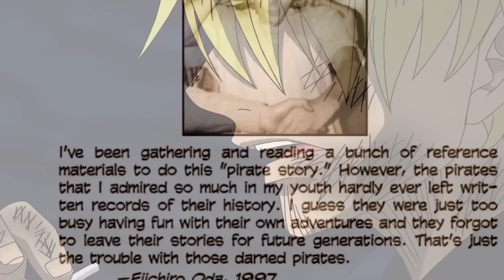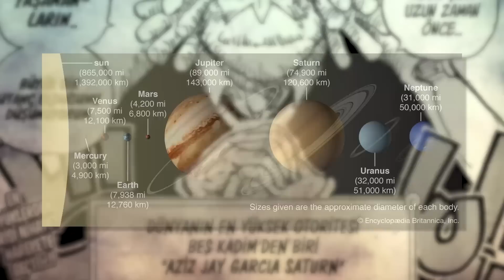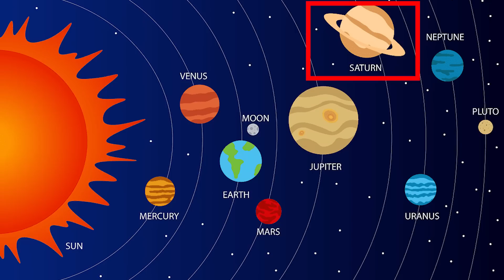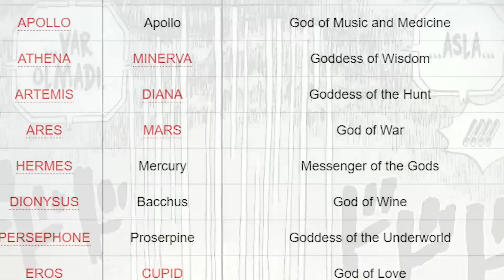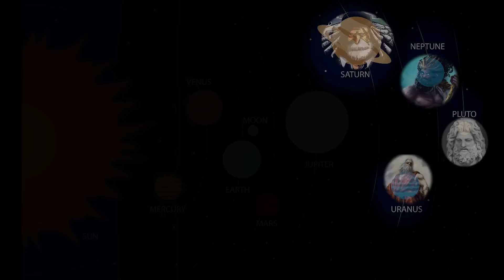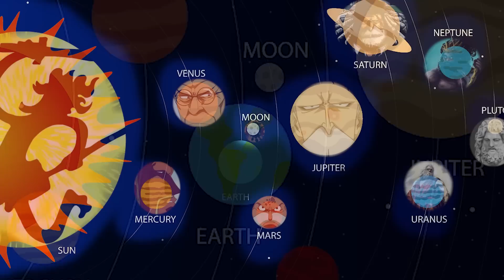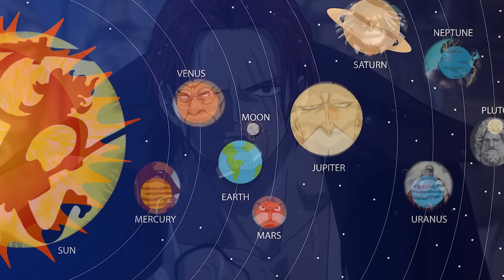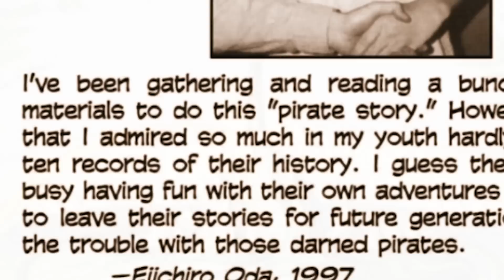SHANKS GİZLİ GOROSEİ Mİ? | ONE PİECE TEORİ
ARKAPLANDAKİ MÜZİKLERİN TAM LİSTESİ:
Copyright: GOLOVACH, VOLODYMYR
Publisher: Songtrust Blvd IPI# 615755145
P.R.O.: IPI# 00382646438